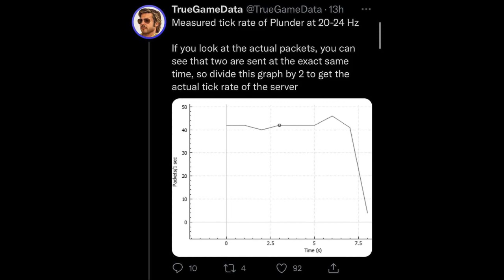IL RE DEI CHEATER DI WARZONE, COME RISCATTARE CODICE BETA VANGUARD ITA, QUESTIONE SERVER WARZONE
COLLABORAZIONI :
- ENEBA.com / codice : amantecod (sconto 3%) - Ottimo sito per acquistare giochi scontati (PS, Xbox e PC)
- MSI (la mia attrezzatura di gioco)